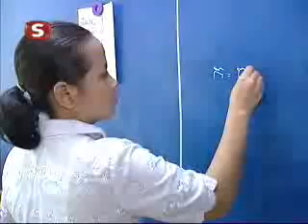Kamboçya Türk Okulları